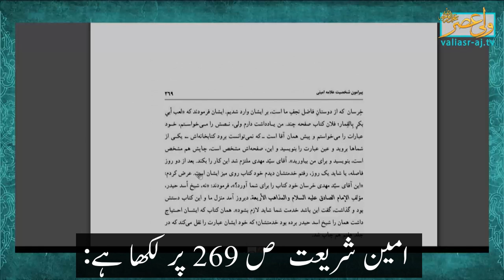Ayatullah Brojerdi k liey Alghadeer ki kitab Nuqsan deh?